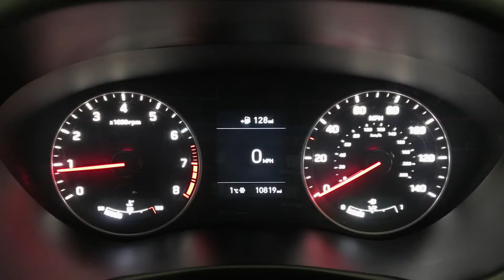2019 Hyundai I20 5dr Hat 1.2 84ps SE | Richmond Motor Group Southampton Portsmouth Guildford